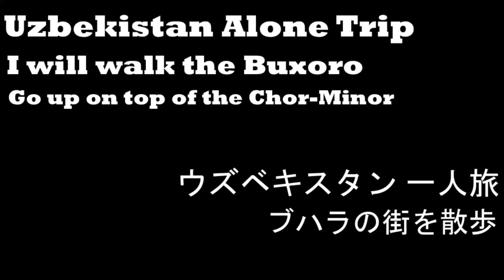ウズベキスタン 一人旅 ブハラの街 チョルミナル散策 Uzbekistan Alone Trip Walk @ Buxoro Chor Minor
ウズベキスタン一人旅 ＠ブハラ チョルミナルへ。